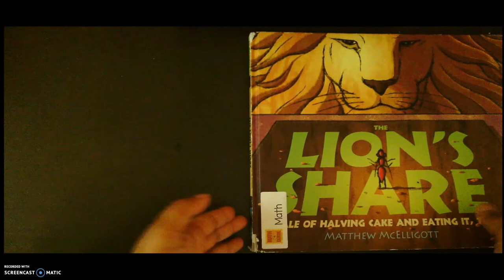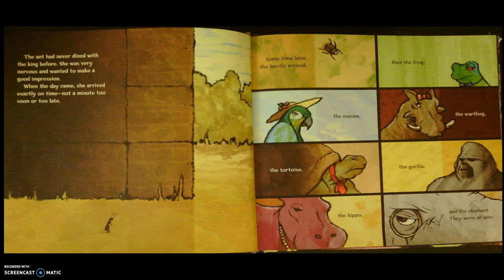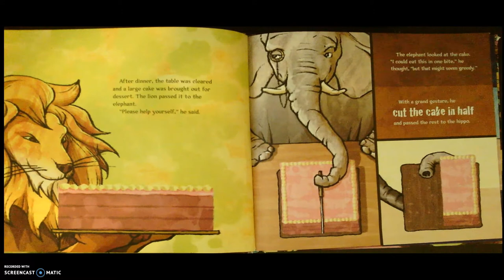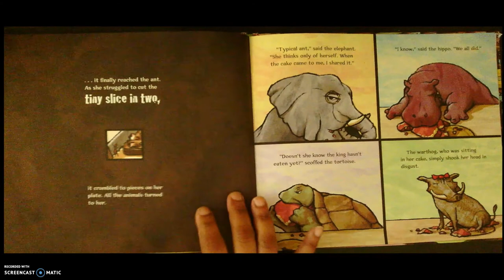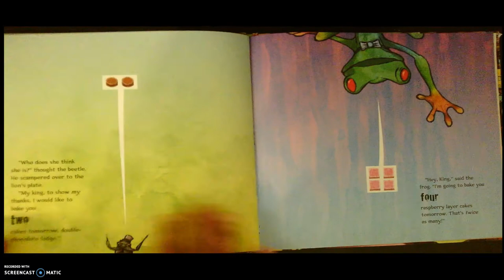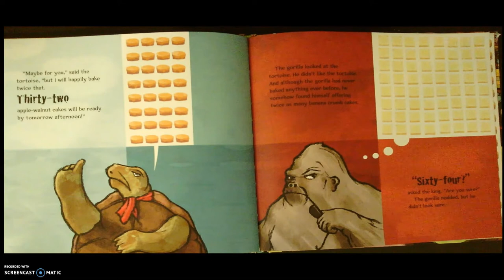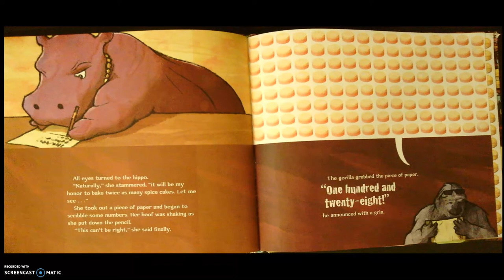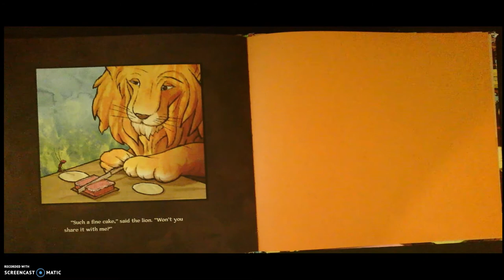The Lion's Share